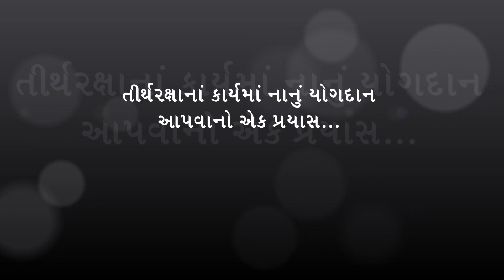Vadachouta-Nanavat-Shahpore-ShravakSheri Tirth -- Surat (Short Video)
The video is about Jain Tirth "Vadachouta-Nanavat-Shahpore-ShravakSheri Tirth" in Surat, Gujarat (INDIA)